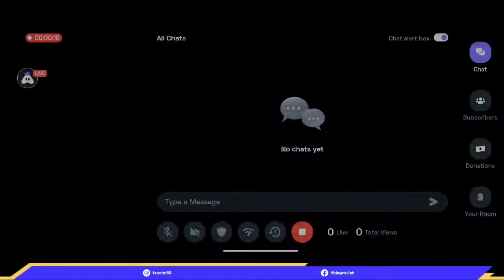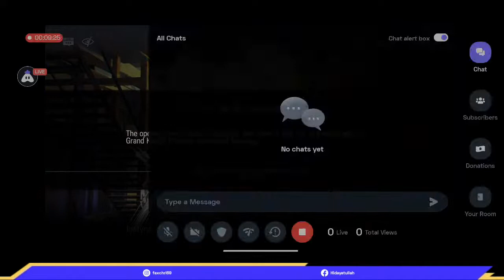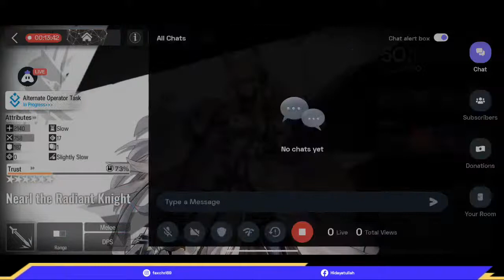Arknights Gacha 40pull limited banner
Hey folks! Watch me play Arknights!